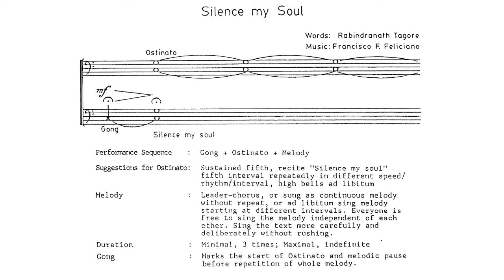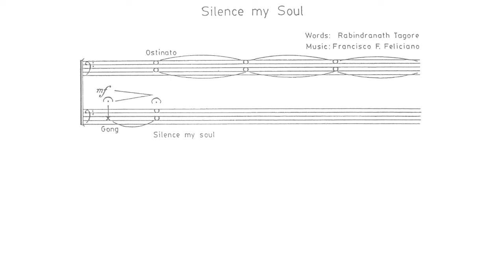Francisco Feliciano - Silence My Soul (1992)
Maria Viviers conducting the Durbanville High School Mixed Choir

Francisco Feliciano’s “Silence My Soul: Eternal Echo” begins with the metallic ring of a ching chap, a Thai percussion instrument. A hushed male voice follows in its wake, followed by another, and another, and another. Over the sibilant chant of “silence my soul,” a single soprano emerges and soars. A chorus of female voices gives chase, singing Rabindranath Tagore’s words: “Silence my soul, these trees are prayers.”

-"Francisco Feliciano’s silent soul", BusinessWorld